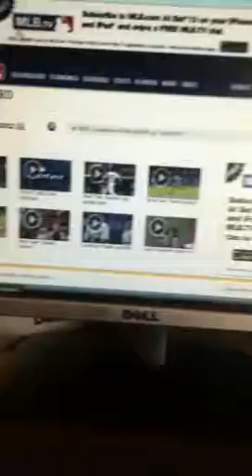Guy with a wild shirt on has a Blackhawks hat on